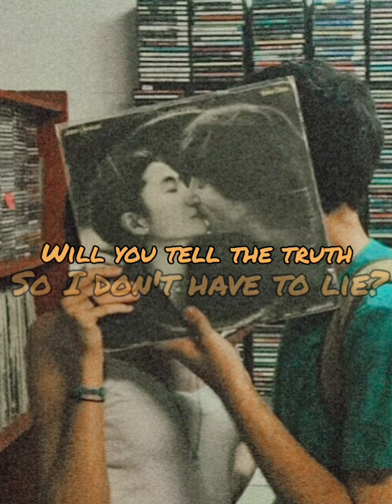Are you bored yet?//Wallows feat clairo